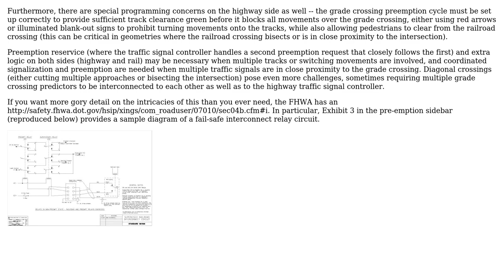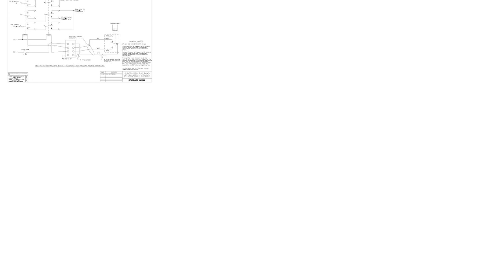How are train crossing signals and highway traffic signals coordinated?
With thanks & praise to God, and with thanks to the many people who have made this project possible! You are responsible for your own actions.